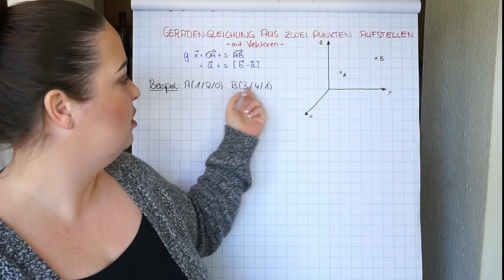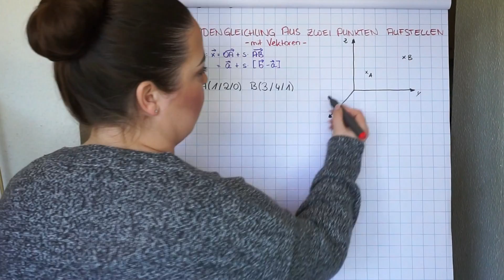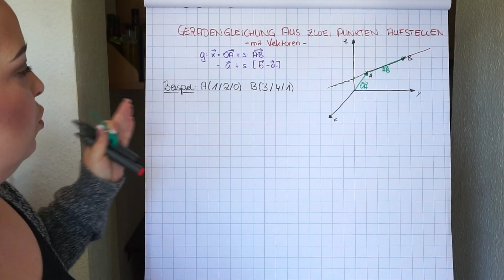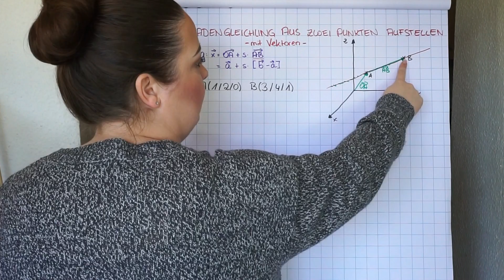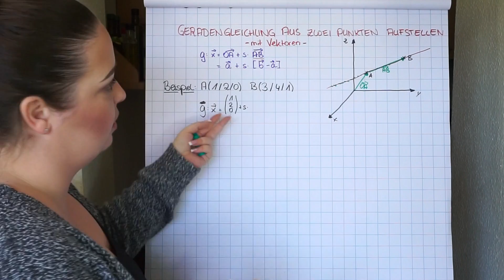Parameterform einer Geraden aus zwei Punkten aufstellen | Analytische Geometrie by einfach mathe!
In diesem Video erkläre ich dir, wie man aus zwei gegebenen Punkten eine Parameterform einer Geraden aufstellt.

Kategorie: Vektorrechnung

Ich bin der Meinung, dass Mathematik in der Schule einfacher sein kann als man denkt. Voraussetzung ist allerdings, dass der mathematische Stoff einfach und schülergerecht erklärt werden muss und sollte. Auf diesem Kanal ist genau das mein großes Ziel.

Auf diesem Kanal findest du nach und nach alle schulrelevanten Themen und den einen oder anderen Abstecher in die Bereiche der Universitätsmathematik: Das alles natürlich kurz, knapp und vollständig erklärt! Dieser Channel ist also eine kostenlose Onlinenachhilfe Einfach Mathe! by Jenny